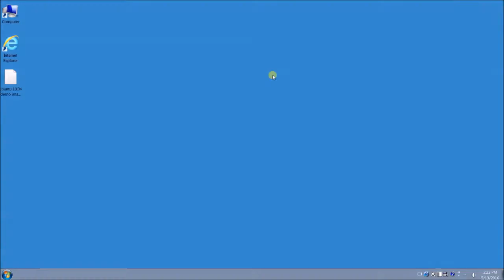How to install Ubuntu 10.04 Demo Image into EBOX-3350EX Series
❚ Time Stamps
00:00 ∣ How to install Ubuntu 10.04 Demo Image into EBOX-3350EX Series
00:01 ∣ Prepartion
00:03 ∣ Step 1: Download Tool "R-Drive Image"
00:08 ∣ Step 2: Restore the "Ubuntu 10.04 Demo Image"
00:29 ∣ Step 3: Remove SD Card from PC and insert into EBOX-3350EX
00:30 ∣ Reboot EBOX-3350EX from Ubuntu 10.04 Demo SD Card